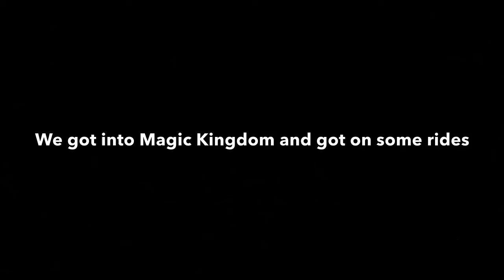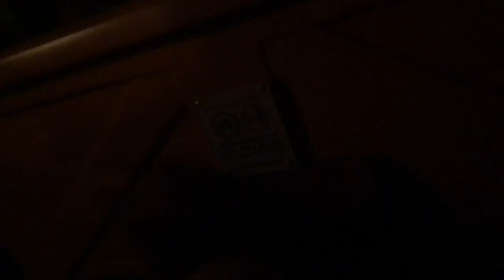What to Expect At Disney World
Yo guys what’s up I recently went to Disney in Florida and it was Awesome.
I Filmed this video because my Friend John Stratton wanted to see Disney because he’s never Been there before and can’t get there so I filmed and Enjoy!